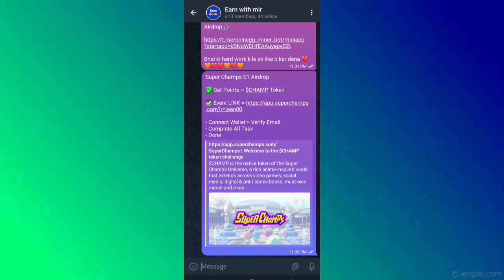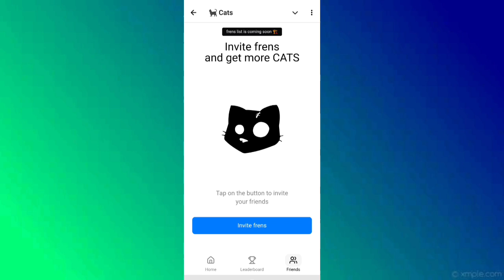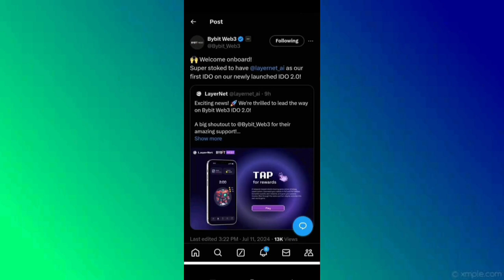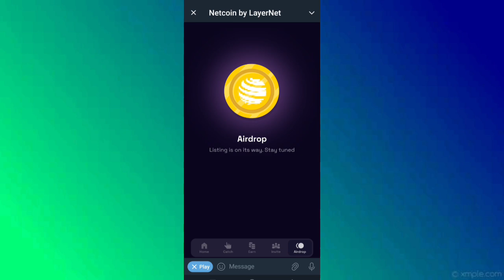Cats Airdrop Same As Dogs || Netcoin Layernet Airdrop || Bybit Support Project ||300 $ Profit Soon 😃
ab two new airdrops cats airdrop same like dogs and 2nd netcoin farming airdrop by layerNet bybit support

 Link👇👇

in telegram

For permotion
telegram ( @mirabeer )

►  WHTSAPP GROUP  :➜

Daily New Airdrop Updates Mining Apps & More Join Our Facebook page  :➜

Cats airdrop
cats new airdrop like dogs
new telegram catsgang airdrop
dogs airdrop
cats airdrop Points
cats mining airdrop
cat token airdrop
cat mining airdrop
telegram mining airdrop
cats token
cats farming game
cats airdrop withdrawal
cats airdrop real or fake
netcoin airdrop
netcoin airdrop by Layernet
necoin farming airdrop
netcoin telegram mining
netcoin telegram airdrop
netcoin airdrop withdrawal
netcoin layernet
netcoin mining app